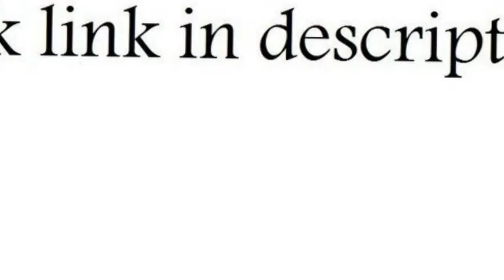Poundex F2340 & F1135 Dark Brown Finish W Black Vinyl Counter Height Dining Set